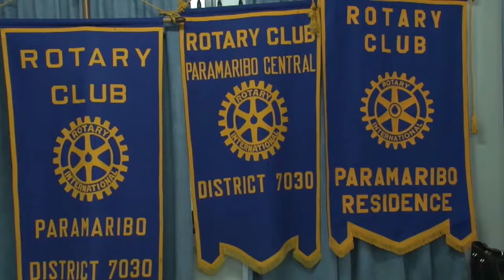19 05 2018 Rotary Leadership Award 2018